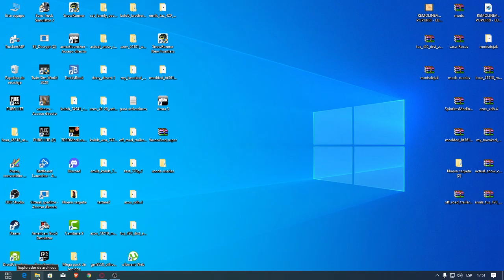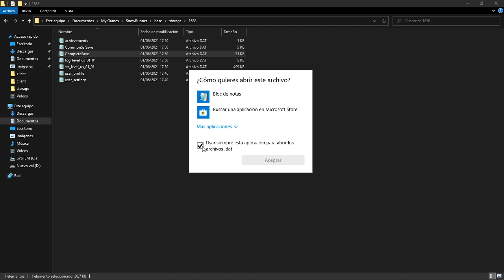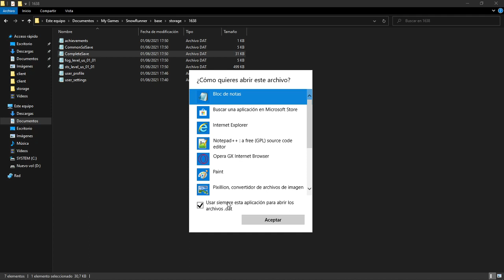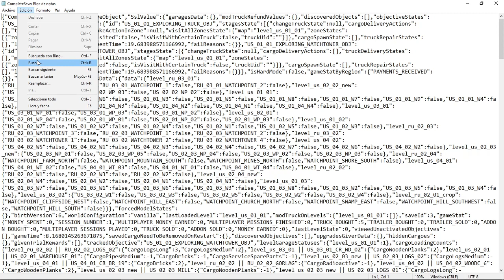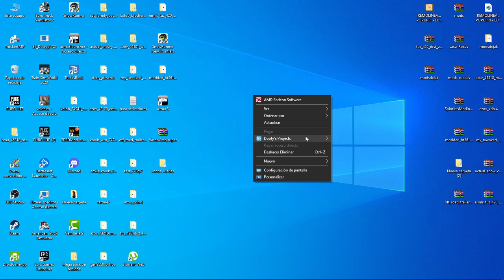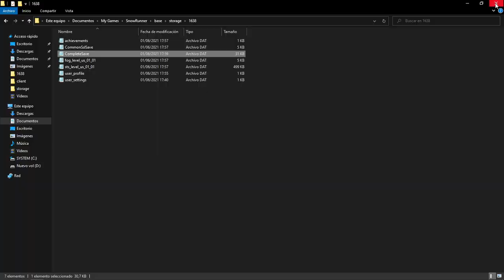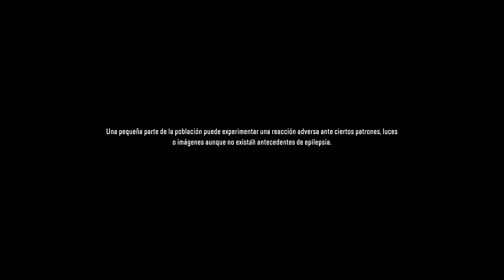como tener dinero y máxima experiencia en Snow-Runner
hola mi gente como estan? en este video les muestro como tener
como tener dinero y máxima experiencia ya que hay gente que descarga perfiles que le terminan rompiendo el juego, el propósito de este vídeo es justamente para que lo aprendan hacer ustedes y si pasa un error lo puedan solucionar como lo hago yo en una parte del video desde ya muchas gracias por pasar Dios los bendiga